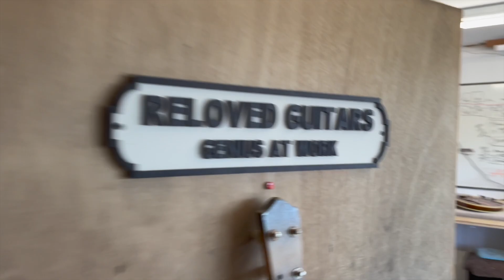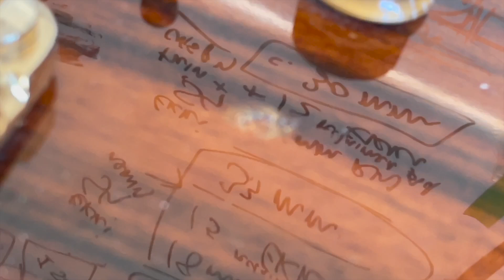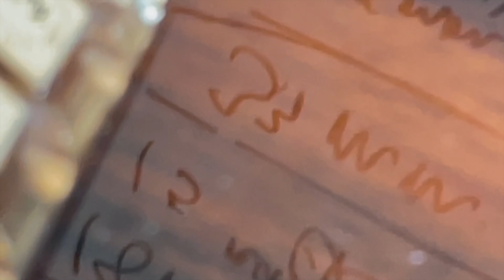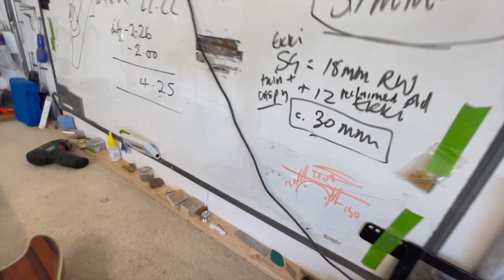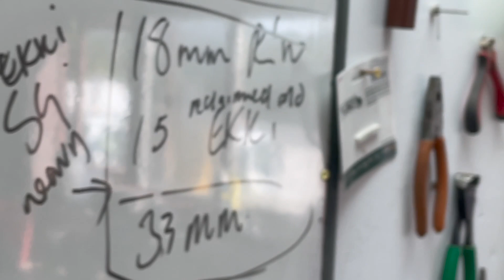Ibanez Ibanez AM93 Artcore Expressionist semi acoustic finish repairs and set up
This is another gorgeous guitar in the Reloved workshop - Lucas's Ibanez AM93 Artcore Expressionist ME (Macassar Ebony)... Is that a good looker or is that a good looker?? We agree. This was in for a full set up and some fixing up of a couple of major (annoying) dings; one on the front and one on the side of the fingerboard right where you can really feel it.
I chose to use Glu Boost 'Fill 'n Finish' that I bought for specially for this job - it's not cheap. Well, the Fill 'n Finish glue stuff is relatively cheap but the spray-on accelerator ISN'T. It's about £15-20 a tin and it runs out in minutes :)
So you can see me filling and scraping back the repairs. I ended up buffing out the repairs to (not shown). The bridge on this guitar, while being nice-looking and original had saddles that were so out of sequence that it ruined the radius of the strings over the end of the neck. I cured that by dropping in a spare gold TOM bridge that I had where the saddles were at the right heights. Overall, with a new Tusq adjustable nut, precision fret levelling and the new bridge this baby sounded and felt great at the end.